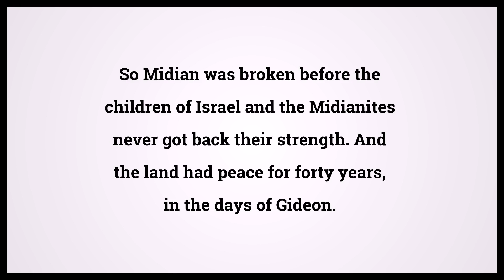Holy Bible Judges 8:28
Video shows Holy Bible Judges Chapter 8 Verse 28: So Midian was broken before the children of Israel and the Midianites never got back their strength. And the land had peace for forty years, in the days of Gideon. Powered by MaryTTS. Text taken from Bible in Basic Edition. Bible Judges 8:28